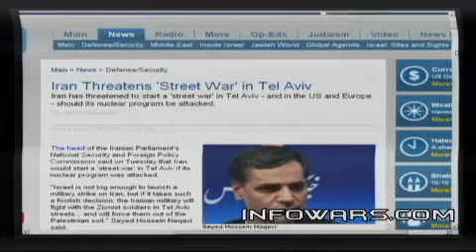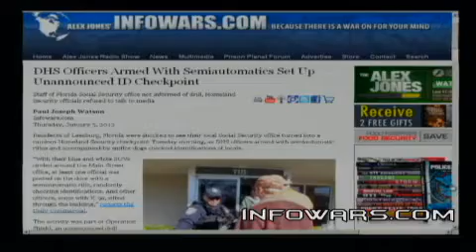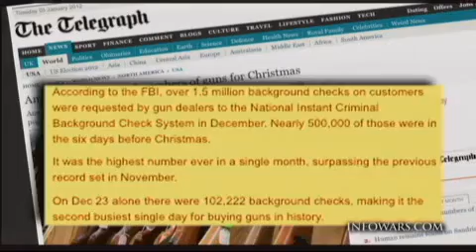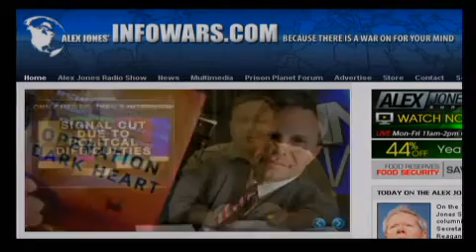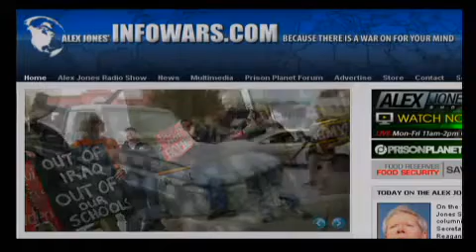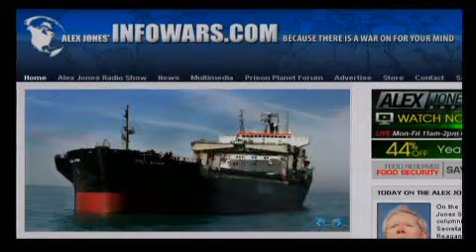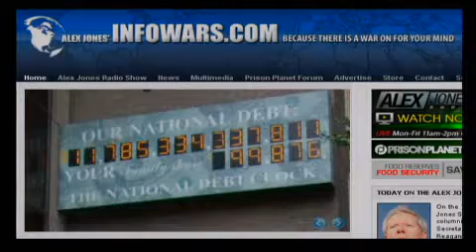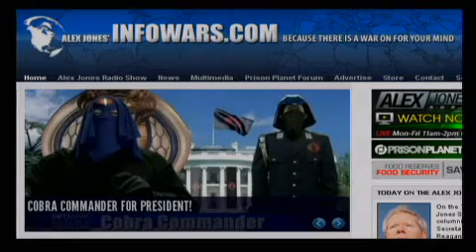Alex Jones Show for Thursday,January 5, 2012